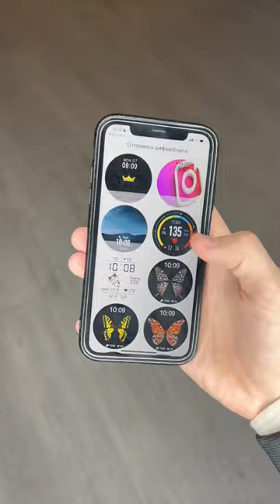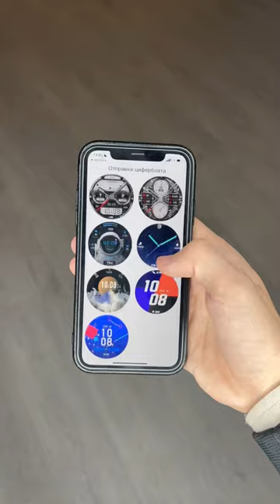Loco D3 Klassika obzor